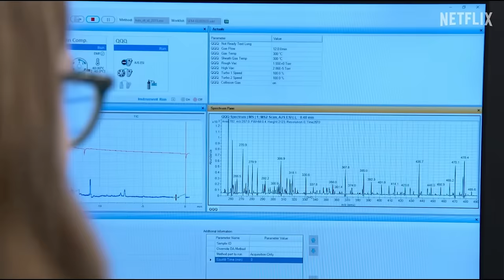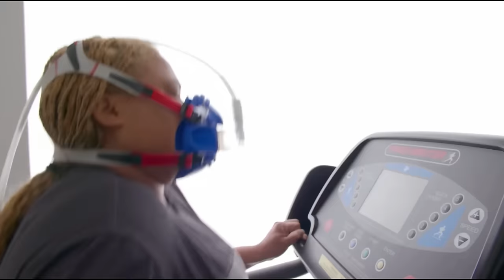Reaction to YOU ARE WHAT YOU EAT Netflix docu-series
Netflix's docu-series "You Are What You Eat: is very popular and many people have questions about their claims in the You Are What You Eat docu-series.  The science of the actual study this docu-series was based on is such rubbish that I can't make myself produce a rebuttal video. This is a clip from one of our Monday Night Live videos and will have to do...

KICKING ASS AFTER 50 Book
COMMON SENSE LABS Book

Ken D Berry, MD, is a Family Physician with 20 years of experience seeing patients in the clinic, emergency department & inpatient, and has seen over 25,000 patients in his career so far. For Collaboration/Speaking requests, please email me : Any information on diseases and treatments available at this channel is intended for general guidance only and must never be considered a substitute for advice provided by a doctor or other qualified healthcare professional. Always seek the advice of your physician or other qualified health care professional with questions you may have regarding your medical condition. Dr. Ken D. Berry may at any time and at his sole discretion change or replace the information available on this channel. To the extent permitted by mandatory law, Dr. Ken D. Berry shall not be liable for any direct, incidental, consequential, indirect or punitive damages arising out of access to or use of any content available on this channel, including viruses, regardless of the accuracy or completeness of any such content.